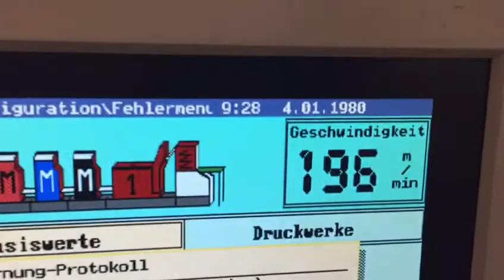Müller Martini Concept producing Roll to fold